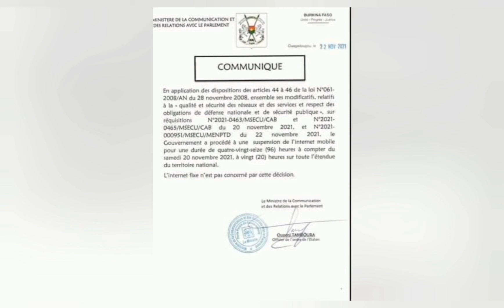🔴 Internet coupé au Burkina Faso 🇧🇫